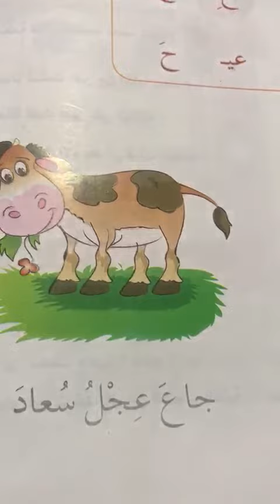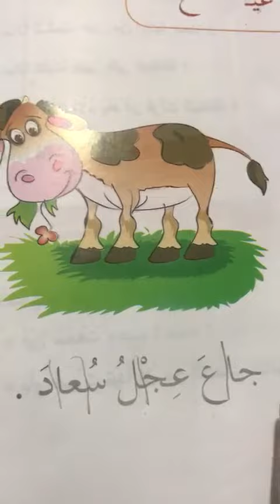KG3 Arabic قراءة صفحة 92 (Mrs. Liliane) (June 5)